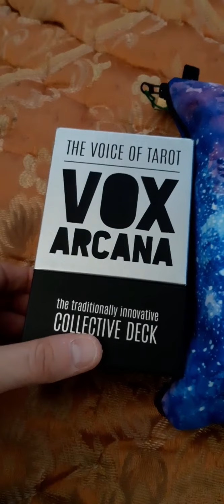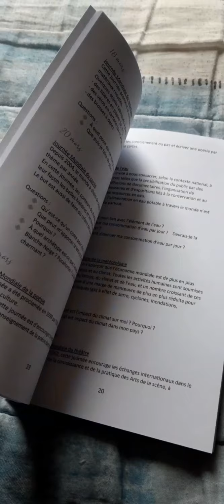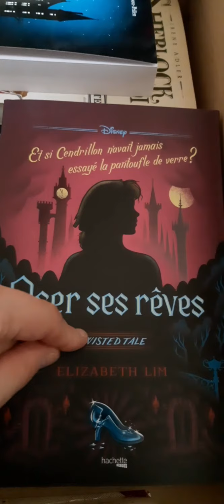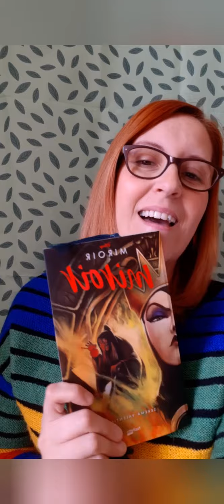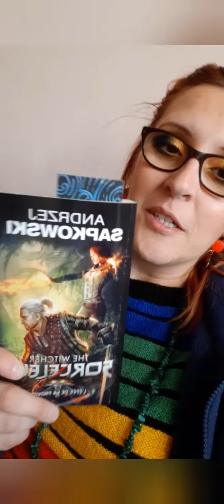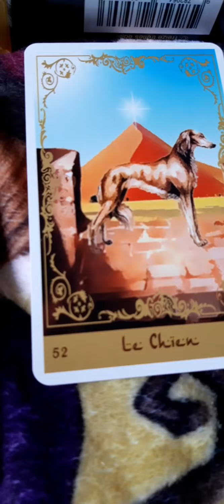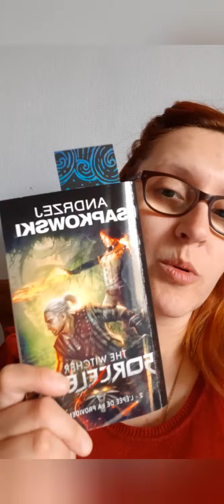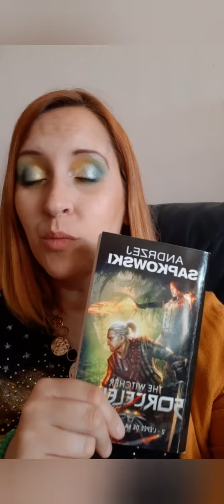Vlog Avril 2021 à la bourre, tarots, lectures, balades, bouffe